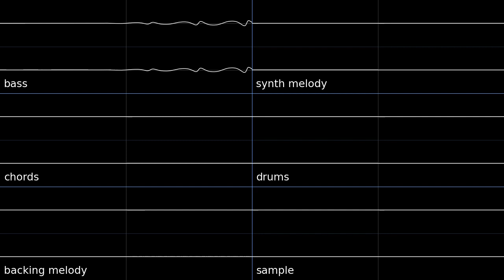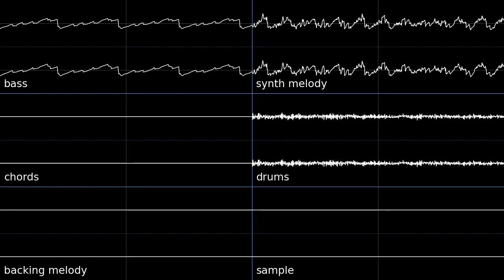TRUE (drum) SUN (and) GOD (bass) [new mix, ultrabox original]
I had to take a break because I was making a level, not only that but also personal stuff slowed the development of this a lot. So now there is 2 versions of this, the old mix and new mix. I like the new mix more, you can remake the old mix if you want, up to you.

This new mix is more revamped, basically I thought outside the box because I have to make up the structure myself now. I now use more chiptune leads, and even try to incorporate some odd time signatures.

It starts off menacing, at 140bpm, then goes to 170bpm as drum and bass. Eventually at one point, it becomes a breakbeat 5/4 song. I hope this song is good though.

Try and find the hidden leitmotifs in this song.

After this I might try and make the song: VENGEFUL TRUE SUN GOD which will be dubstep, and I should be able to make with 3 years of making. Dubstep is pretty much hard to make on ultrabox, but if executed right should be good. GEOMETRY DASH. SPEEDCUBER9978. PRACTIVI.